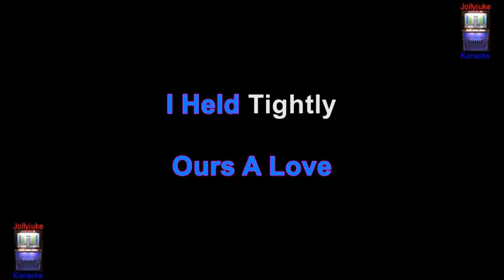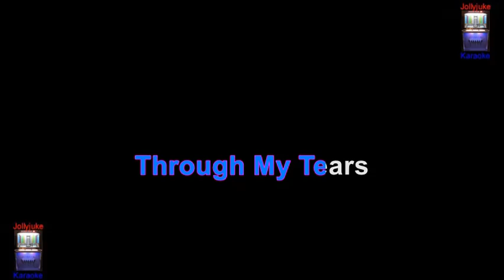"Blue Velvet" - Karaoke Track - In The Style Of - Bobby Vinton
"Blue Velvet" is a popular song written and composed in 1950 by Bernie Wayne and Lee Morris. A top 20 hit for Tony Bennett in its original 1951 version, the song has since been re-recorded many times, The most successful recording of "Blue Velvet" was recorded on May 27 1963 and released by Bobby Vinton in August 1963, backed by Burt Bacharach and his Orchestra. Bobby Vinton's version reached No. 1 on the Billboard Hot 100 on 21 September 1963 and remained at No. 1 for two weeks. Information sourced through Wikipedia. Backing track by "Mixed Oldies" 2006.